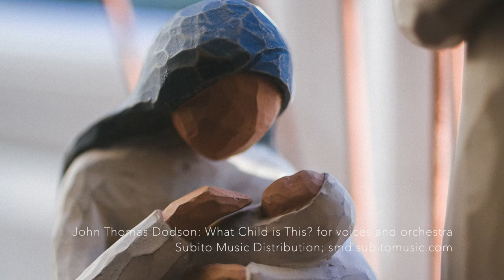What Child is This? for Voices and Orchestra by John Thomas Dodson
Available through Subito Music Distribution

The Christmas carol, WHAT CHILD IS THIS? is based upon the tune Greensleeves, made famous by Ralph Vaughan William’s opera, Sir John in Love. Originally, it dates from the Renaissance era.

This version for orchestra and voices alternates the Greensleeves melody with a newly composed tune written and harmonized in the style of the original era and presented at the very beginning of the piece by the oboist. The voices sing the traditional Greensleeves melody as the words of the carol carry the story of the babe, the son of Mary, while the alternating melody provides instrumental interludes between verses. WHAT CHILD IS THIS? can be performed by SATB Chorus, and also has optional two-part music that can be performed by a children’s chorus.